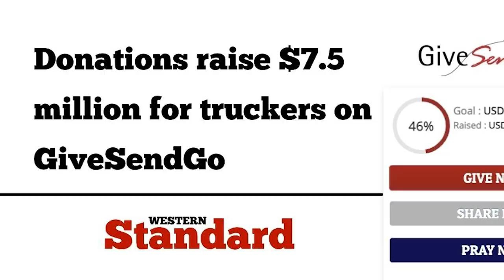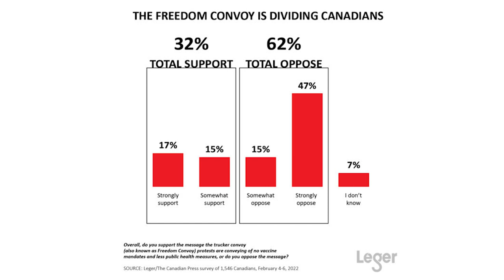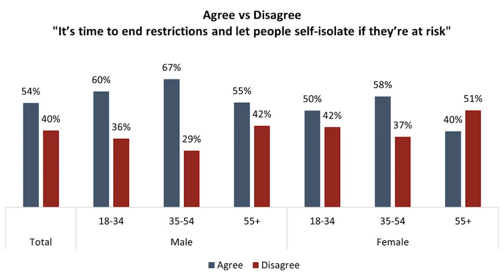再談加拿大自由車隊反強制疫苗遊行 | AI News 愛報導